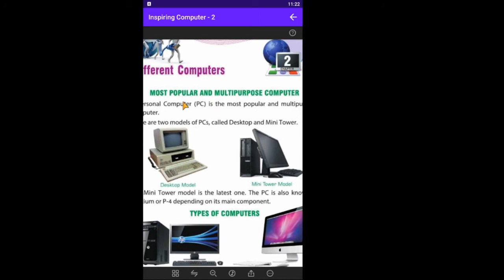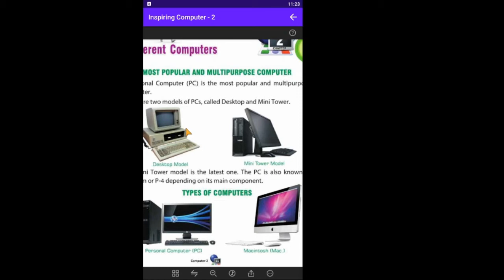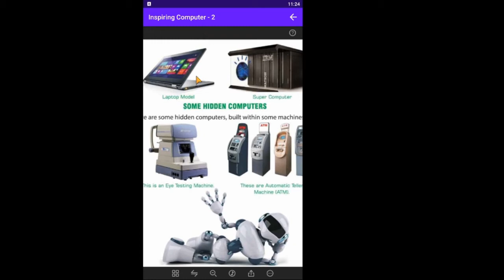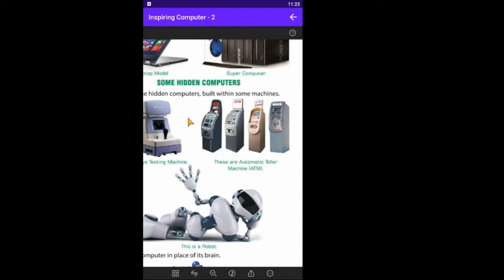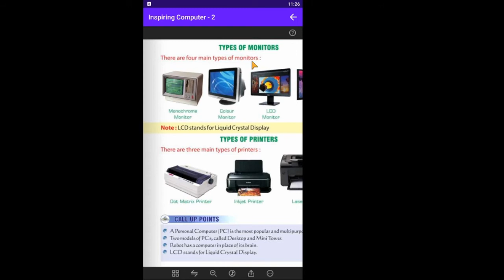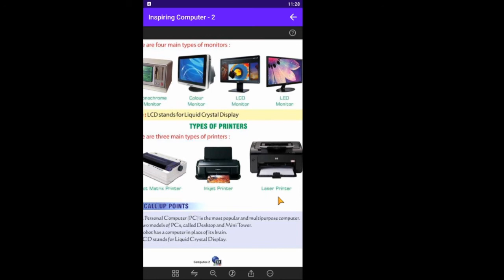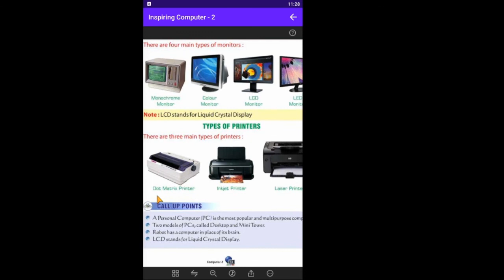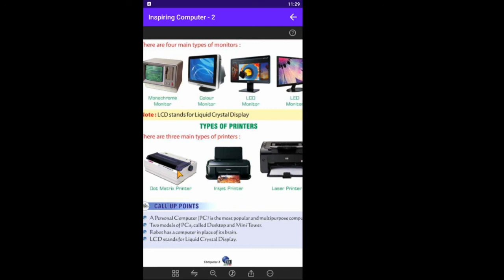CLASS- 4 COMPUTER LESSON-2